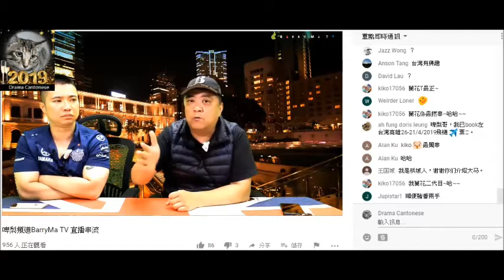20190328 啤梨晚報撚屌馬健賢Barry Ma呃腦殘跟佢賣永念庭，仲教啲腦殘用數字呃其他腦殘。話啲買咗賣唔去啲腦殘唔識箇中數字道理